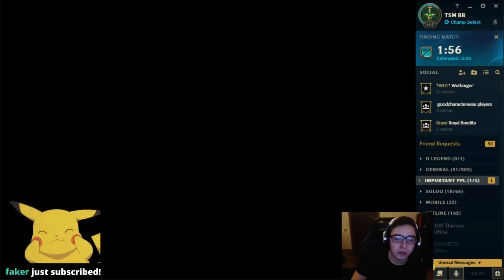TSM Broken Blade | TSM Broken Blade Montage | Broken Blade - Best Twitch Highlights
Hello everyone, we switched to a new kind of content. Now our channel will have highlights, which will include outlays, funny and fails moments. Also, montages with a selection of your favorite streamers will be released. You can order streamers for which you would like to see the installation.